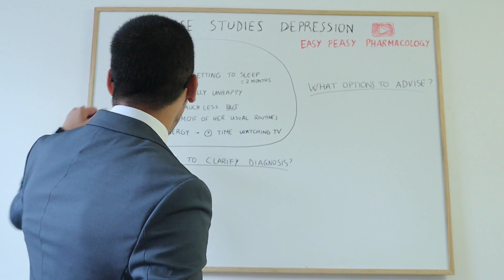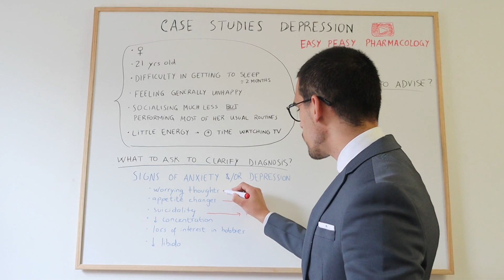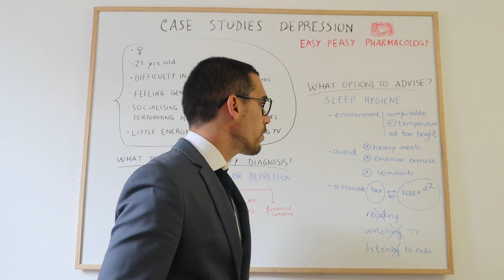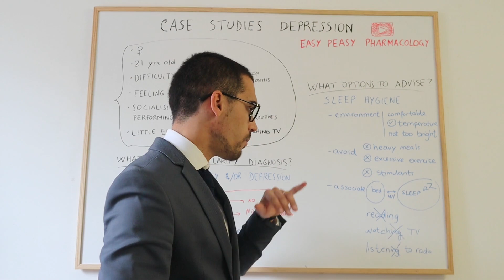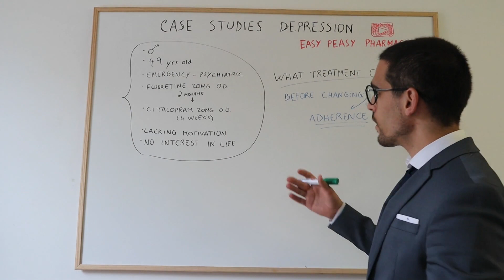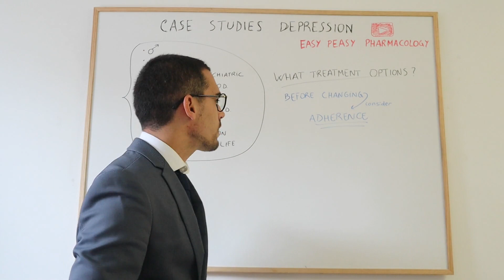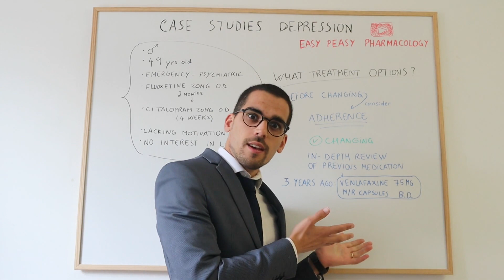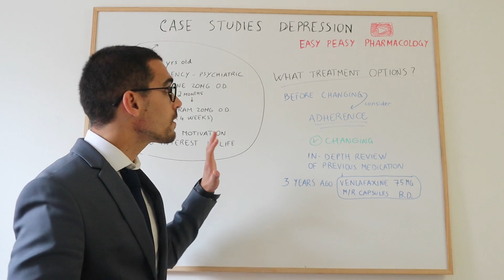Antidepressants explained in Case Studies + Non-Pharmacological Tips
LET’S THINK TOGETHER.

After presenting all the antidepressant classes, it’s time to use the knowledge and think clinically (and critically) with the help of cases that we can be presented in practice.

On this first CASE STUDIES video, we bring you 2 different scenarios to discuss some concepts on depression and antidepressants when dealing with concrete cases in the ‘real’ world.
Main message is that each case in practice is different and sometimes situations may not be straightforward. Doctors, Pharmacists, Non-Medical Prescribing (either Pharmacists, Nurses or other Healthcare Professionals) should always make their best effort to approach each situation in a personalised way. The patient’s reality should be carefully considered, thus these examples intend to foster a critical thinking in parallel with a clinical judgment, based on solid information we might already know.
Basically combining what we know already (clinically) with what we did not know (and it is the particular case of a unique patient), from which it should result a patient-centred approach and critical decisions.

These case studies were adapted from Clinical Pharmacy and Therapeutics, 6th Edition.

Now we have a IG page too, so you can follow us there:

Easy Peasy Pharmacology